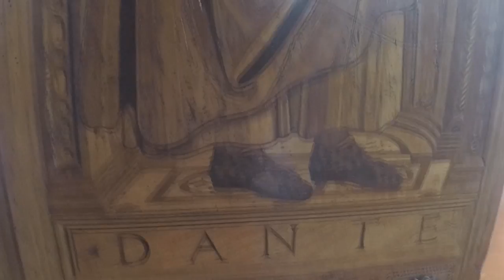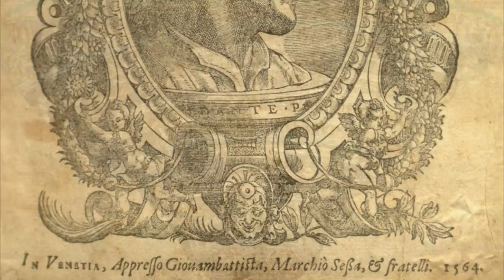LOS MISTERIOS de la DIVINA COMEDIA - El viaje de DANTE a los infiernos.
LOS MISTERIOS de la DIVINA COMEDIA de DANTE
La Divina Comedia es considerada una de las grandes obras de la literatura universal. Su profundidad, complejidad y belleza han fascinado e intrigado al mundo durante casi setecientos años. Aun hoy no es posible establecer un análisis definitivo de esta magna obra, pues da lugar a múltiples interpretaciones y formas de lectura.